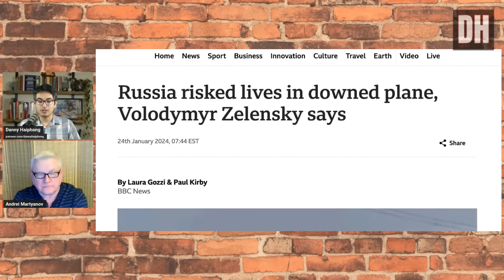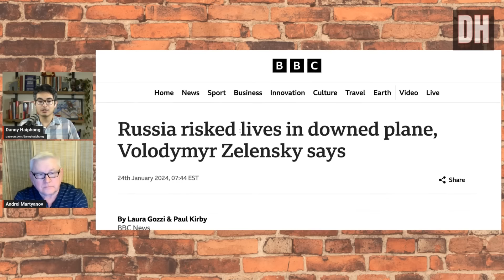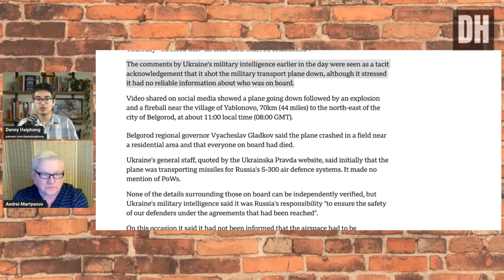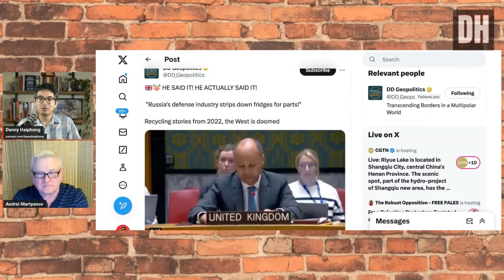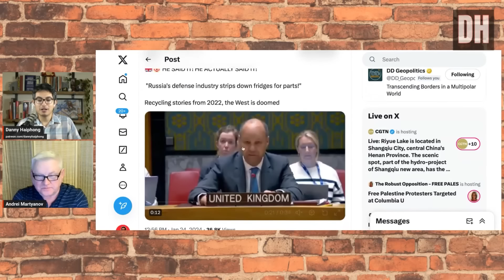Putin Sends FINAL WARNING to NATO After Ukraine Crosses Red Line w/ Andrei Martyanov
Geopolitical and military analyst Andrei Martyanov reacts to the downing of a Russian plane carrying Ukrainian POWS and how this stunt ultimately distracts from the reality on the ground that points to the inevitability of Russia's victory in the war.